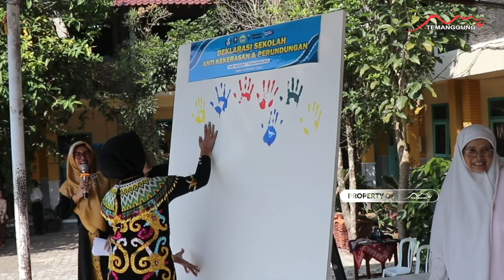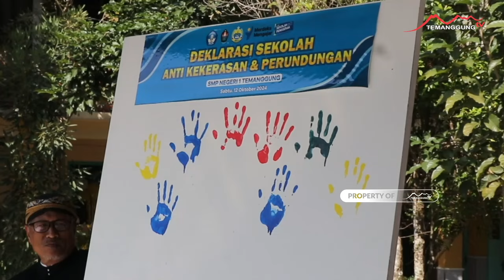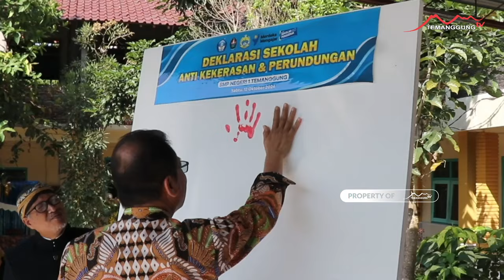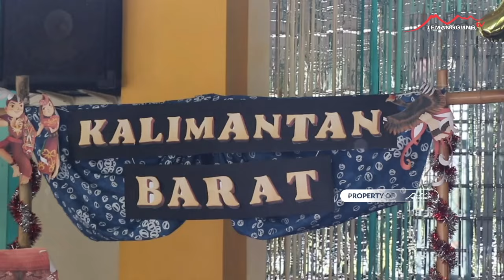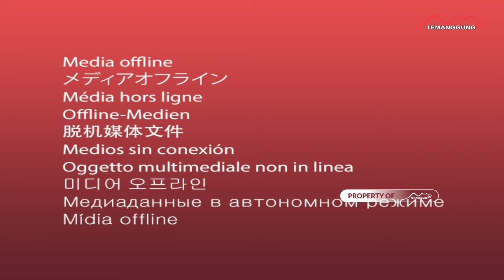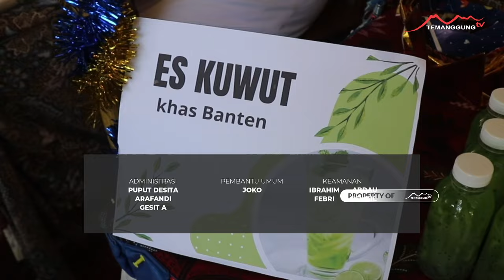SPECIAL EVENT RAGAM KEBUDAYAAN INDONESIA DALAM PANEN KARYA P5